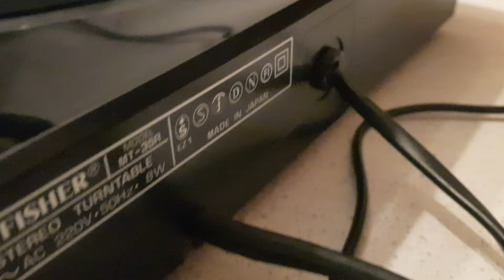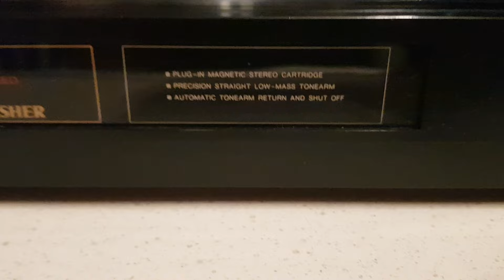FISHER MT-35R 89046086831